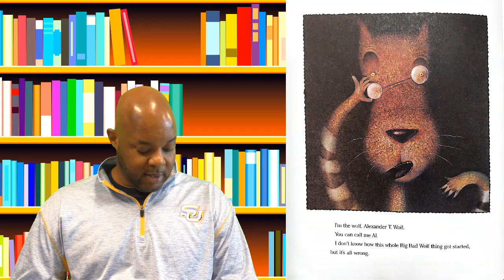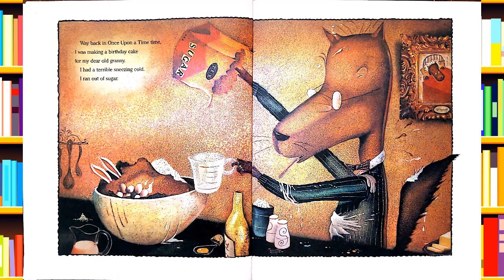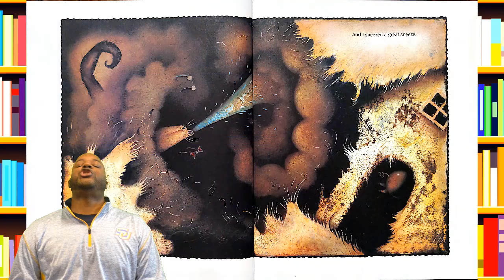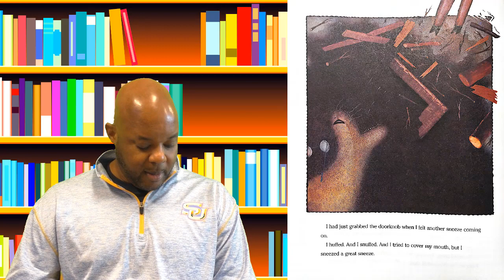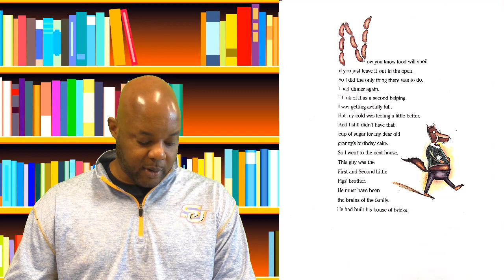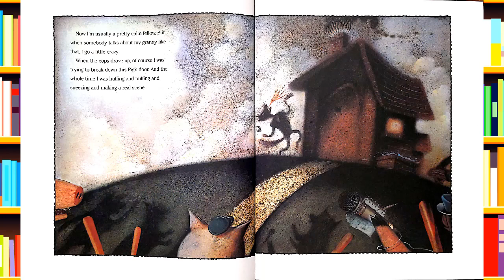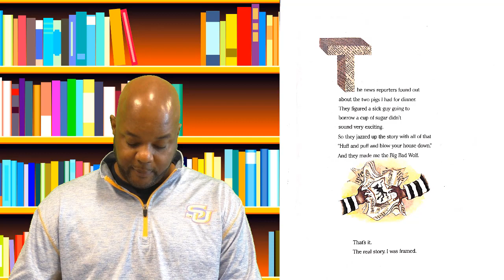Coach Kerrick Jackson, SU Baseball reads The True Story of the 3 Little Pigs by Jon Scieszka.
Volunteers In Public Schools (VIPS) continues to seek safe, effective means in which to assist public school students. It is well documented that during the summer months students lose over three months of classroom instruction. In order to combat this loss, especially in reading, VIPS introduces  "Super Summer Readers".  Along with the quality produced videos, VIPS distributes books to the 100 children from a designated school. This rewarding book distribution allows children who may be void of an adult to read to them at home, to read along with the Super Summer Readers.